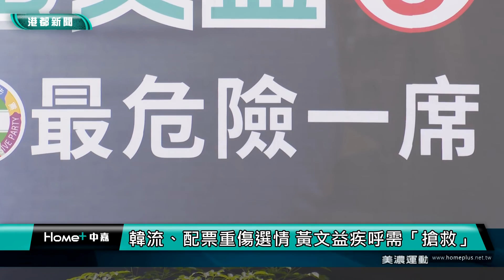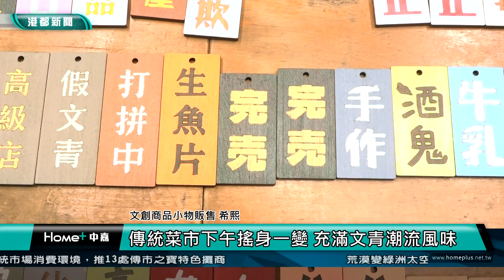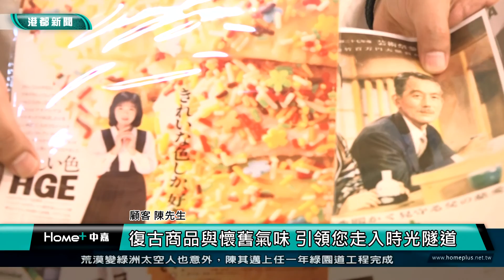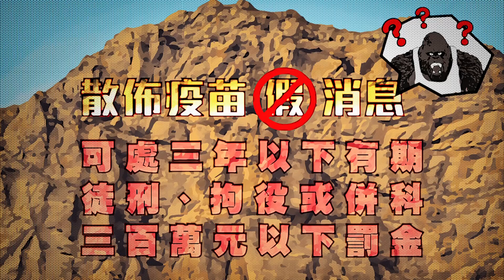【港都新聞】| 1111110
1111110【港都新聞】TKTV高雄都會台
00:00 開場
00:11 新聞焦點
01:09 高雄番茄病害嚴重影響收成 陳其邁美濃視察
03:30 選戰倒數逼近 柯志恩卯足勁透早趕兩場早市
06:32 韓流、配票重傷選情 黃文益疾呼需「搶救」
09:04 橋頭再生水廠簽約完成 日供台積電水3萬噸
11:37 三不管地帶雜草叢生 輕軌壽山公園站待整治
14:04 交安宣導深入傳統市場 趣味問答寓教於樂
16:15 毒防局職業體驗 藥癮家屬化身咖啡師
18:32 纏繞畫好學不複雜 安東社區長輩越畫越上癮
21:19 網路上查無此店資訊 高雄神秘綠鍋貼正夯
23:36 高市改善大樓資收站硬體 提升垃圾分類成效
26:07 街頭槍擊迅速偵破 陳其邁肯定警方辦案效率
38:04 傳統完美結合復古 鹽一公有市場改造後回歸
32:31 生活訊息
33:44 end